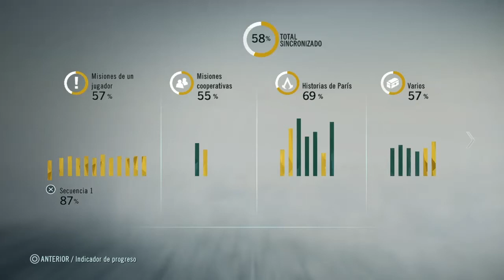Assassins creed unity "Chantaje Sádico"